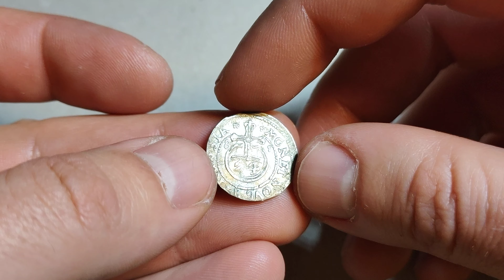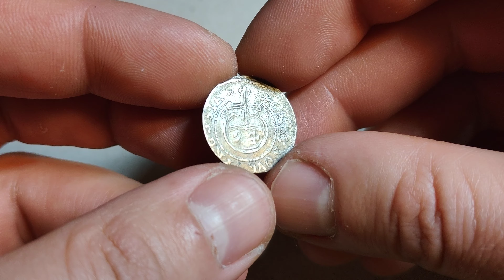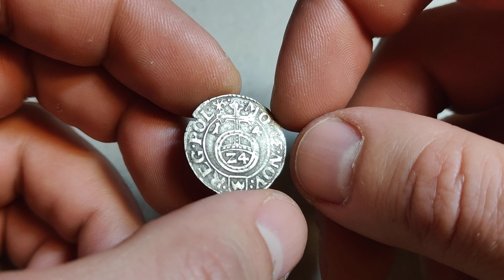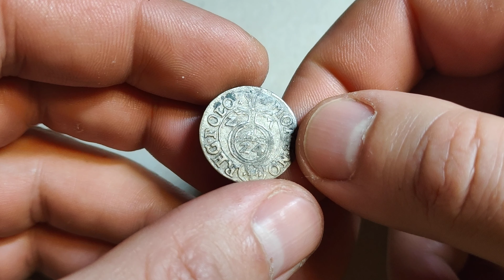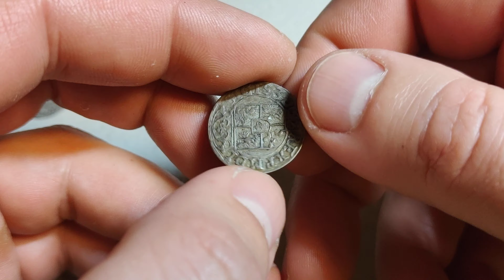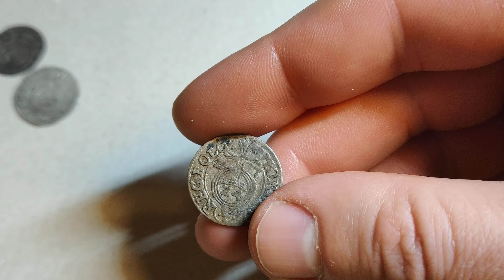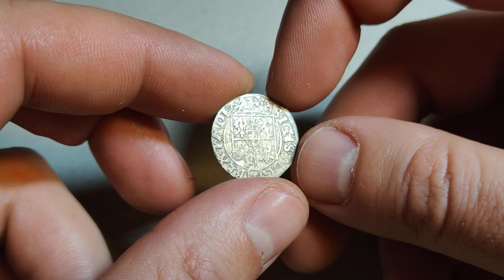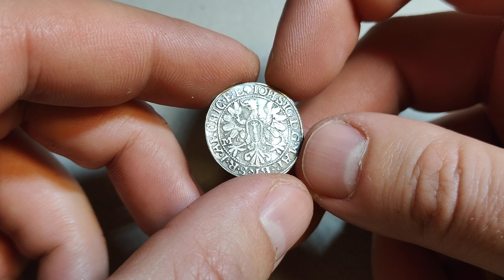Top-5 półtoraków których nie posiadasz w kolekcji